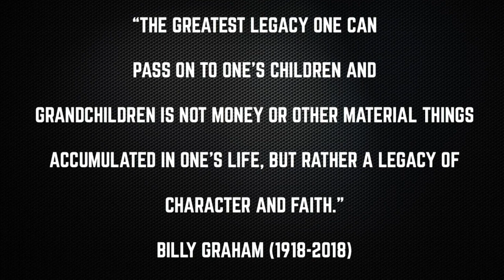South Texas District Royal Rangers 2018 Encounter Recap Outpost 240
This video recaps the ministry and great time had by all who attended the South Texas District Royal Ranger 2018 Encounter at Camp Williams. While this video largely focuses on Outpost 240, there are some great shots of others as well. Especially notable is the black smith area that took place during the Fall Trace. God bless and hope you enjoy. A special thanks to Kevin Blodgett for making this video!